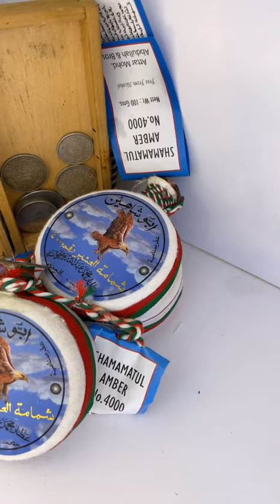نوادر دهن العود والكتب والعملات هي تتكلم عن انفسها ميسم الورد الطائفي 00966568079226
شاهد نوادر العود والكتب والعملات ميسم الورد الطائفي 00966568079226